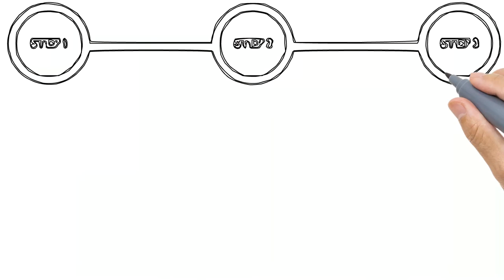Robocop vs The Terminator (SNES) Gameplay in 1 Minute